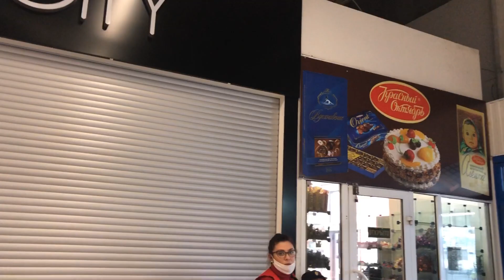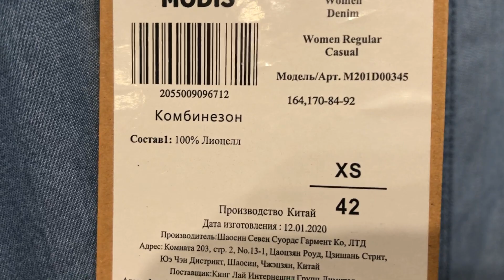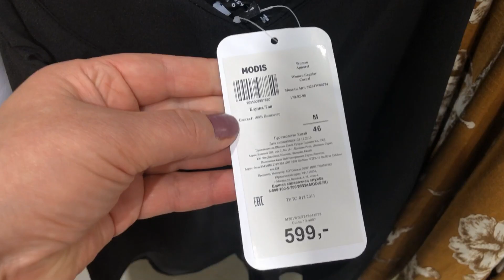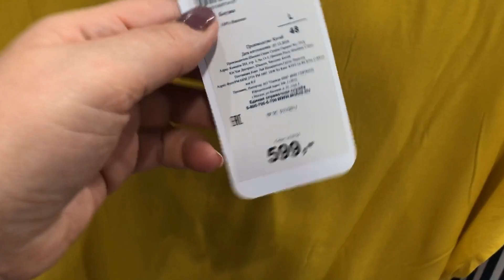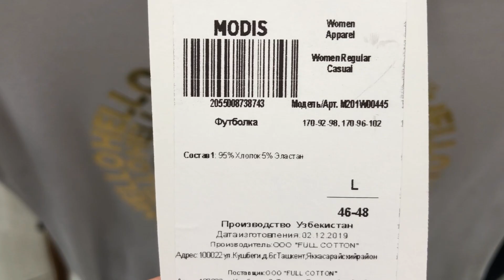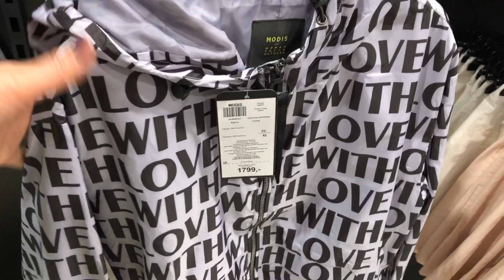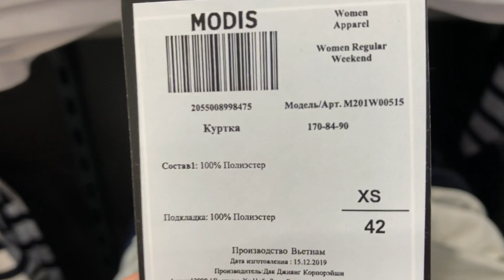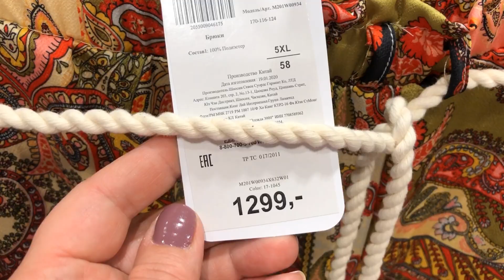МАГАЗИН МОДИС 🛍МОДНАЯ НЕДОРОГАЯ ОДЕЖДА,ДЛЯ ВСЕЙ СЕМЬИ!‼️